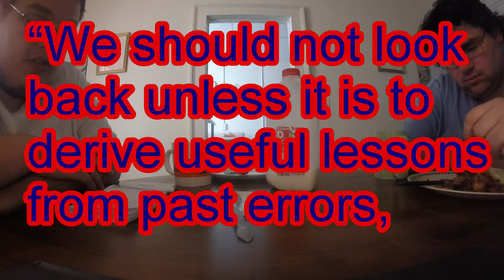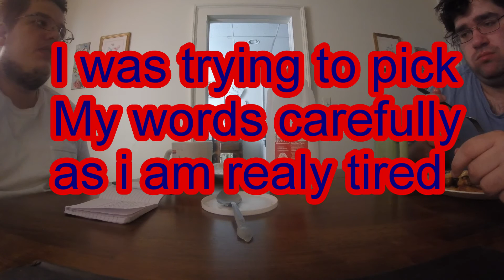Quote of The Day #25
A quote and a very tired discussion with my brother about politics lol
 quote is by George Washington